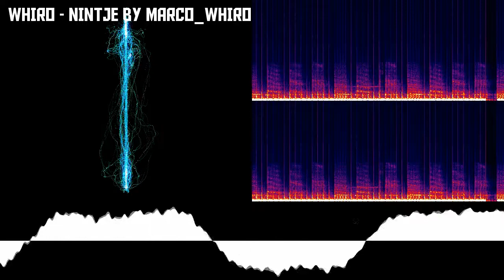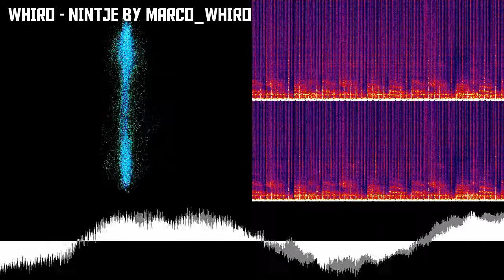WHIRO - NINTJE by MARCO_WHIRO